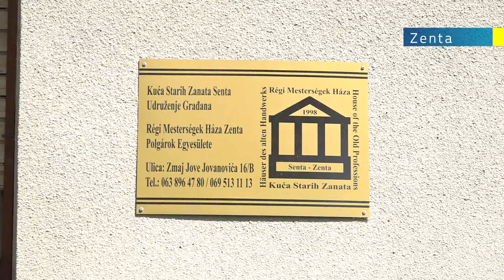2020.07.27. - Hogyan készült régen a kalap és a fésű?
Egy kalapkészítő és egy fésű műhelyt mutat be részletesen a zentai Régi Mesterségek Háza augusztustól. A letűnt korok több mint 10 ezer eszközét bemutató múzeumban az idén is szerveznek nyílt napokat.